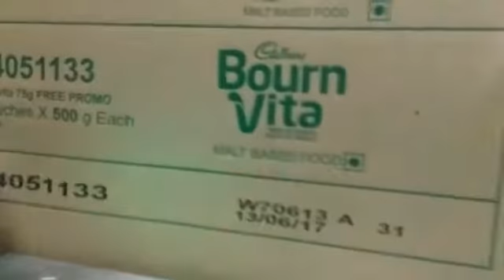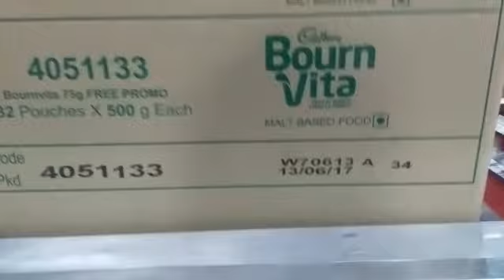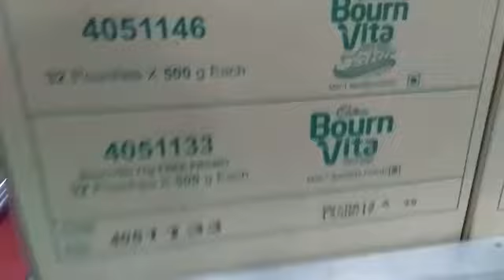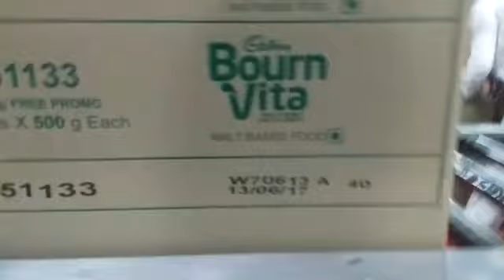Solo Pilot @ Warna